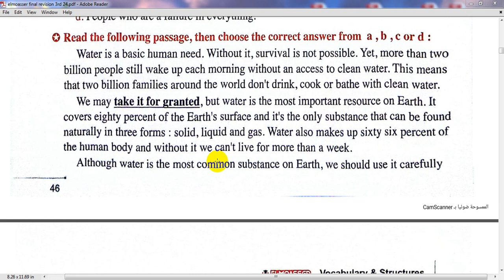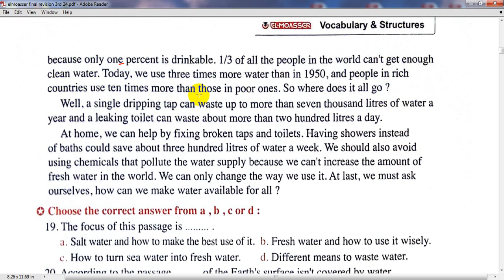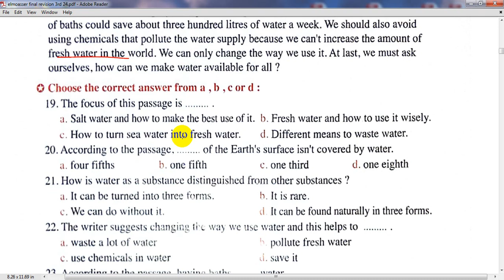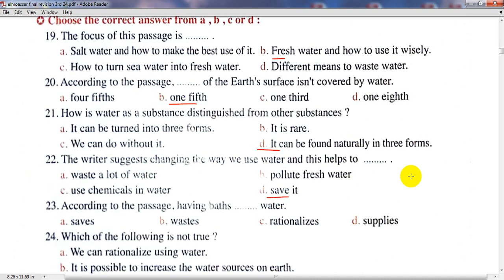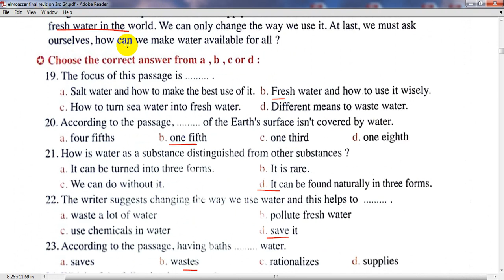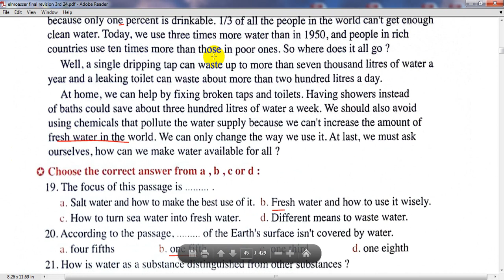حل قطعة الفهم رقم 33 للثانوية العامة